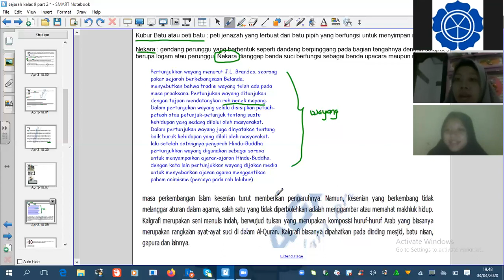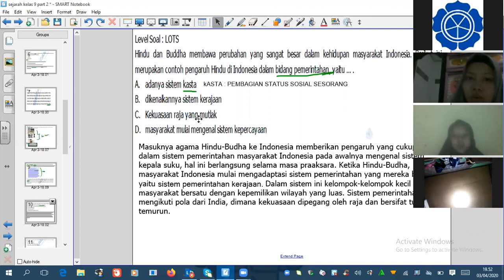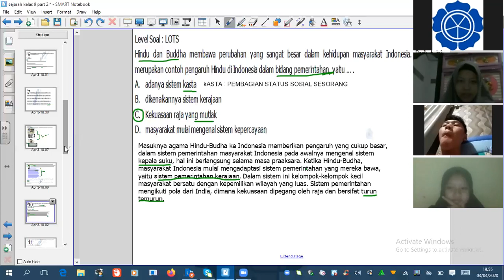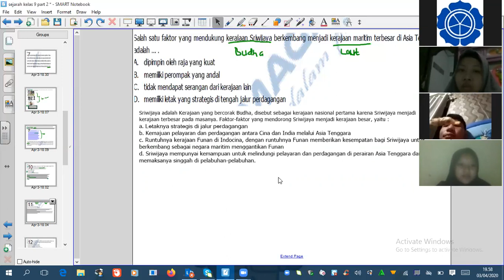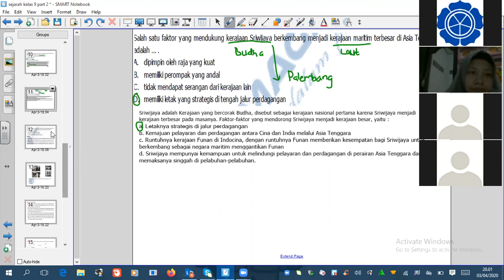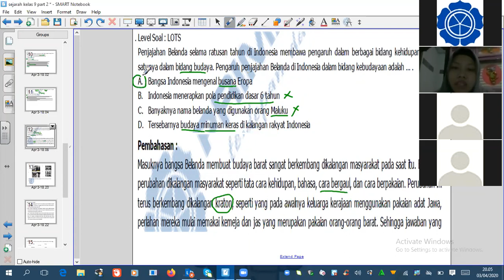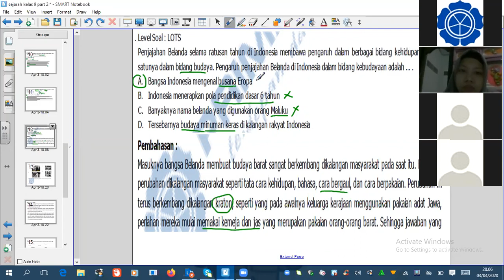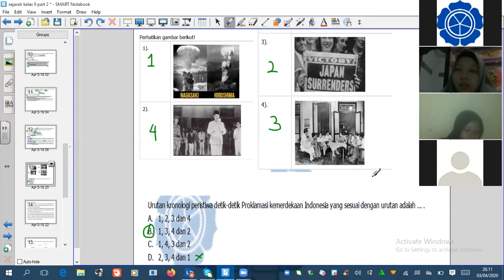PRIMAGAMA BARABAI - SEJARAH KELAS 9 LIVE VIA ZOOM (3 APRIL 2020) (PART 2)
COVID 19 - BELAJAR SEJARAH LIVE VIA ZOOM BERSAMA SISWA PRIMAGAMA,
DI SAMPAIKAN OLEH INSTRUKTUR SMART RIFIANA